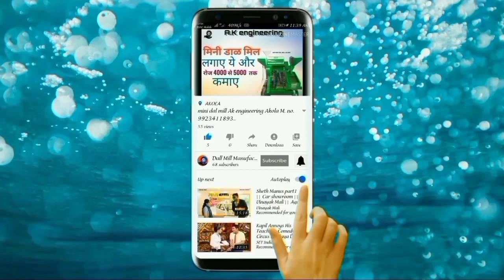Customer feedback | Punjab | Mini dal Mill Machine | NO : 7058251655,9404960277